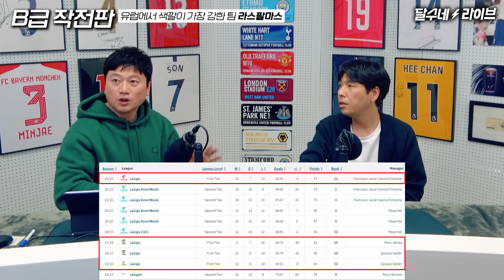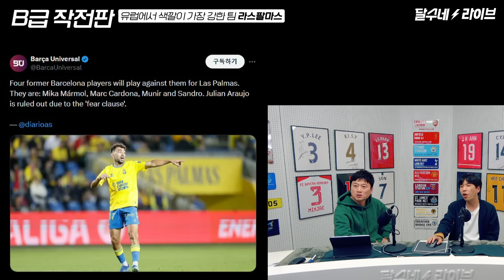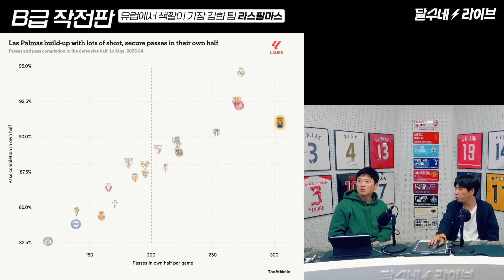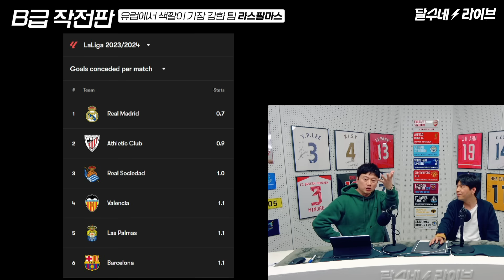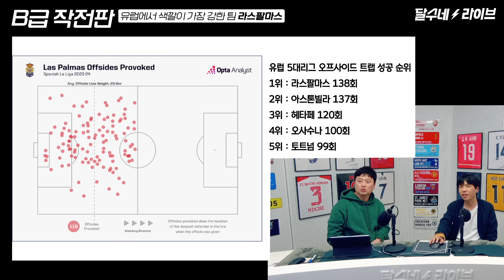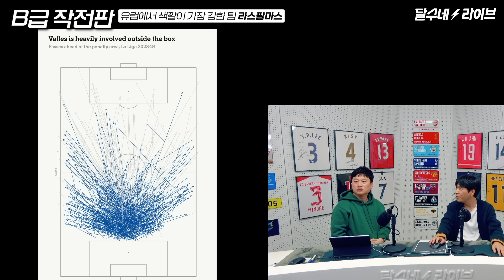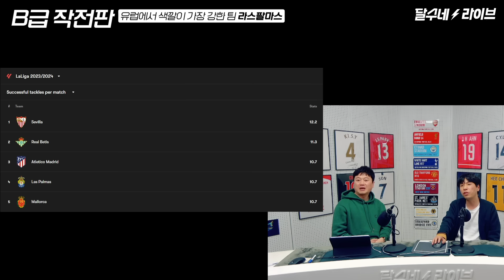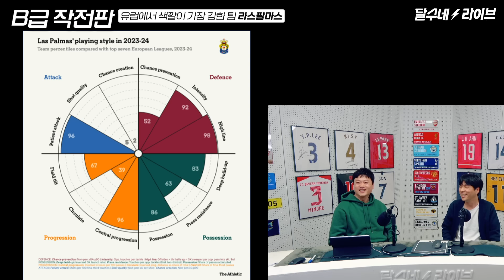토트넘보다 더 미친팀!! 골키퍼가 중앙선에서 빌드업하는 라스팔마스!! [브버지 B급 작전판]